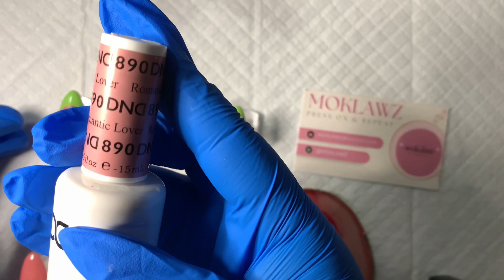CHROME STAMPING 🌺💅✨| PRESS ON NAIL TUTORIAL | Beginner Friendly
Hi FRIENDS!💕 Today is DAY SEVEN press on nail tutorial! Enjoy🫶🏾

Here are all the items I used in the video ☺️💅🏾

Melody Susie drill

80/80 sunshine file

Beetles base & top gel

KAT Beauty Glossy Top Gel

Beetles polish set

DND Romantic Lover 890

Stamping plate - Dollar Tree

Pueen Stamping Polish

Stamper set

Let me know what you would like to see next in the comments!

See you in my next video! Until then...

Personal Instagram: @JASIMINA
Press-on Instagram: @MOKLAWZ